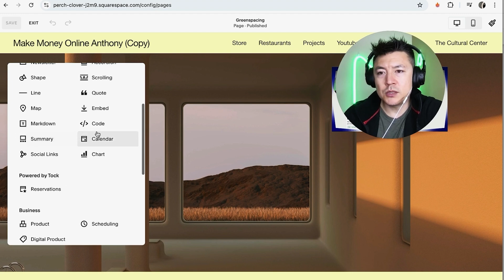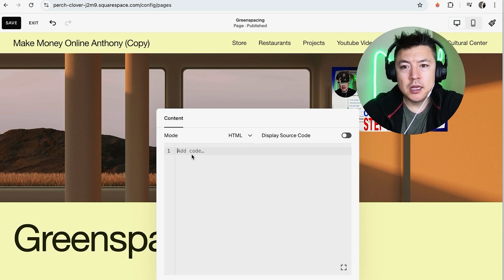✅ How To Add HTML Code To SquareSpace Website 🔴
Squarespace, Inc. is an American website building and hosting company based in New York City. It provides software as a service for website building and hosting, and allows users to use pre-built website templates and drag-and-drop elements to create and modify webpages.